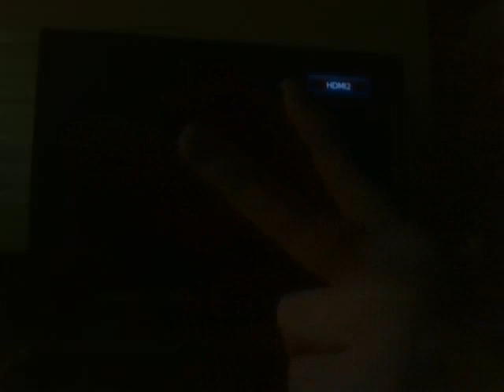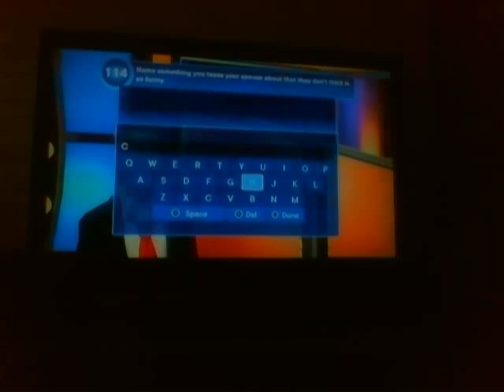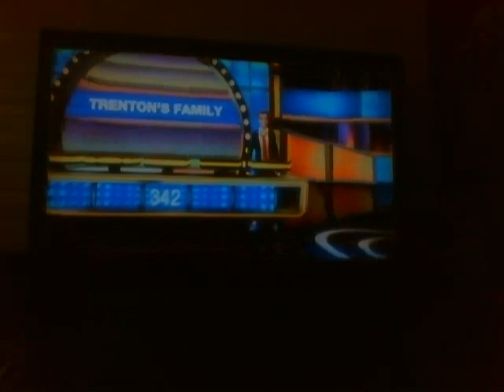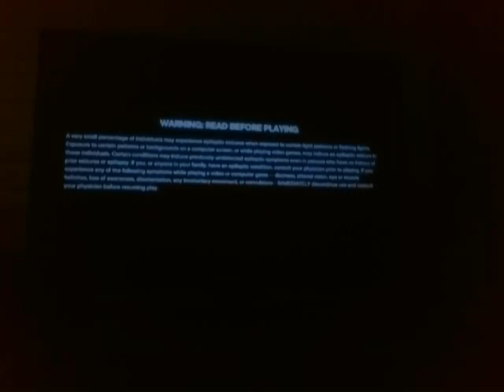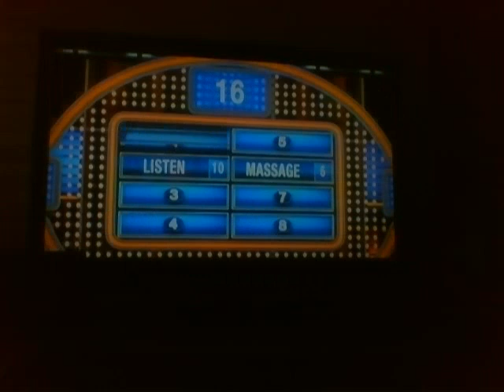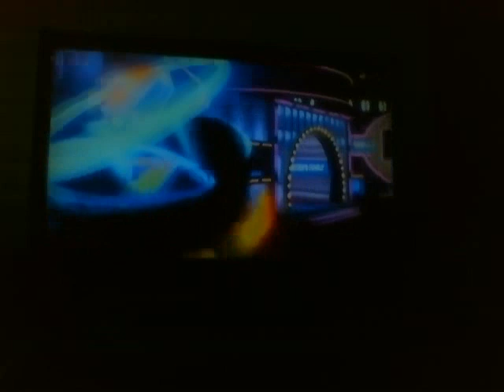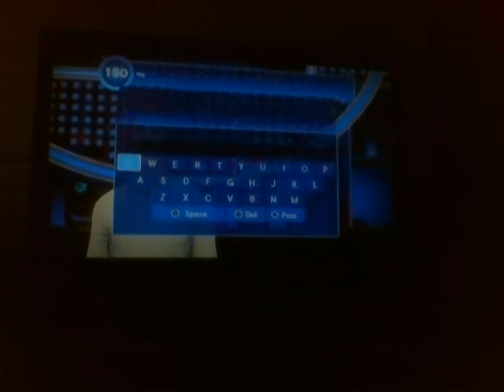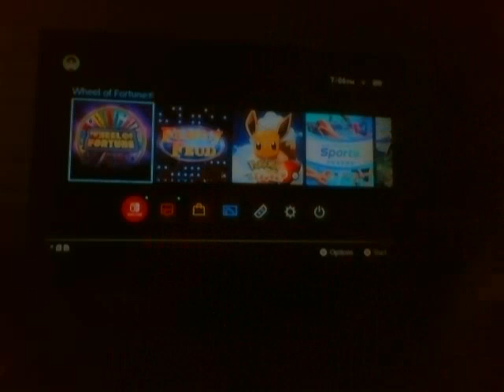Lets play Family Feud 2021 Edition part 9 (new endcard starting in this video)